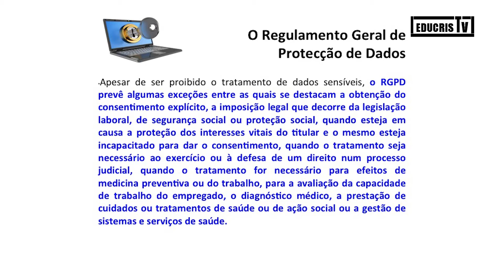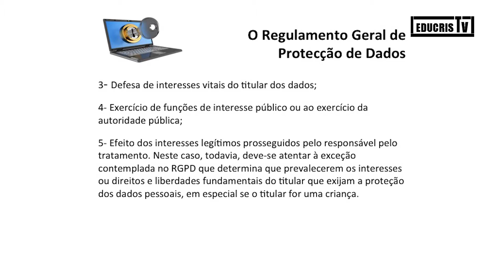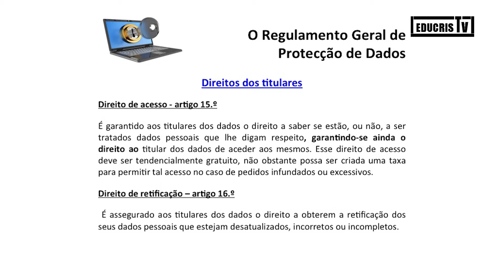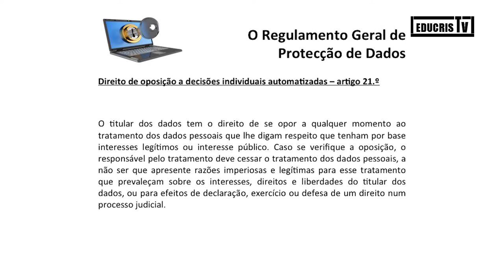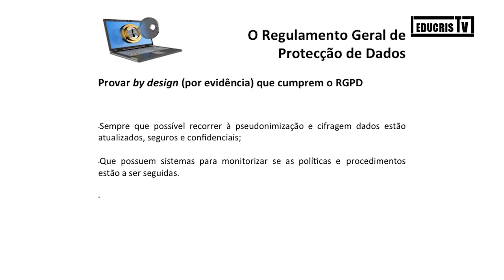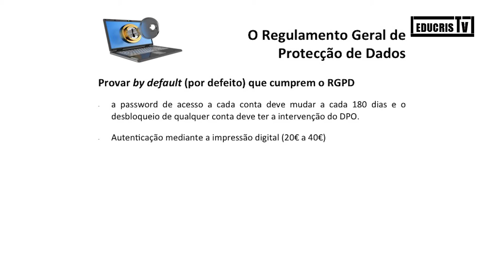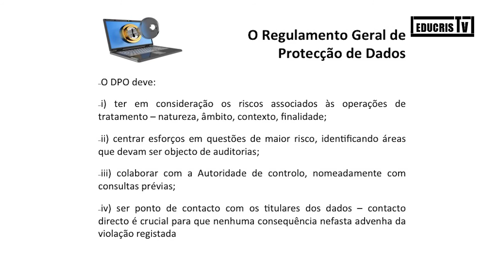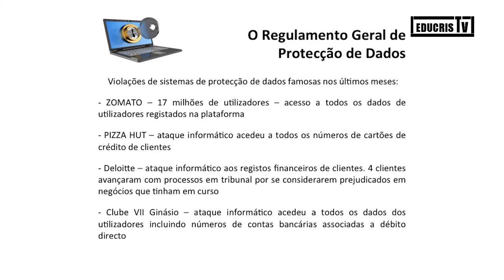Formação APEC: «O Novo Regulamento Comunitário de Proteção de Dados», parte 2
«O Novo Regulamento Comunitário de Proteção de Dados - desafios e responsabilidades para as escolas, docentes e trabalhadores», por Filipa Matias Magalhães. especialista em Direito